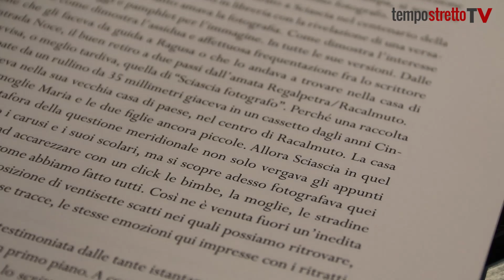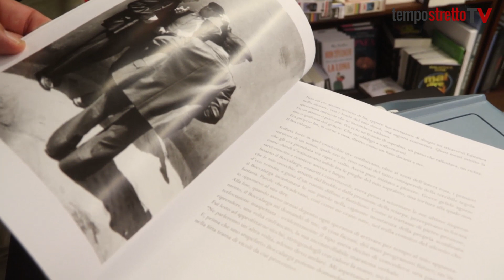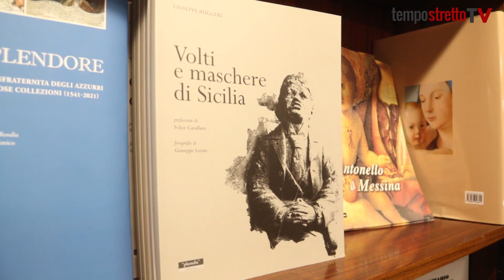Letteratura. La trilogia siciliana di Giuseppe Ruggeri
Il medico, giornalista e scrittore messinese racconta i suoi libri nel segno dell'isola.